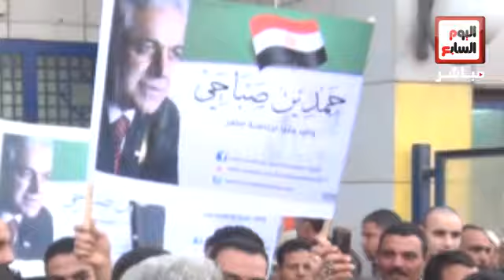حمدين صباحي يلتقي المواطنين في مترو الأنفاق